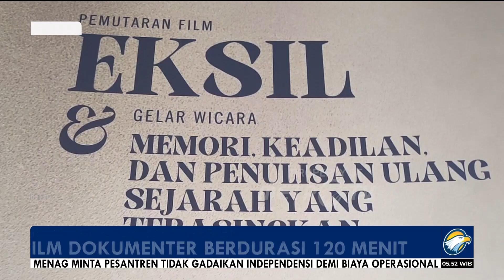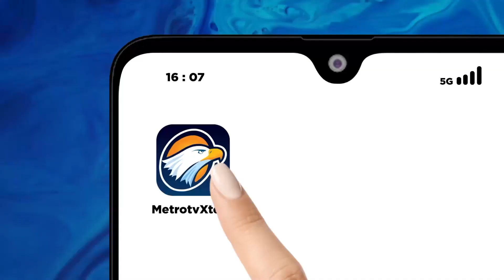Pemutaran Film Dokumenter Eksil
MetroTV, Memperingati 58 tahun tr4g*d1 kemanusiaan 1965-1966, Amnesty International Indonesia dan Lola Amaria Production melakukan pemutaran terbatas film Eksil dan dialog mengenai nasib para Warga Negara Indonesia  yang terasingkan akibat g3j0l4k politik yang terjadi di Indonesia.

Film ini mengingatkan kita mengenai permasalahan warga negara yang tak pernah bisa kembali ke tanah air akibat stigma komunis yang melekat pada diri mereka. Berdurasi 120 menit,  film ini menceritakan nasib para Eksil dan kehidupan mereka yang penuh dengan Int1mid4si.